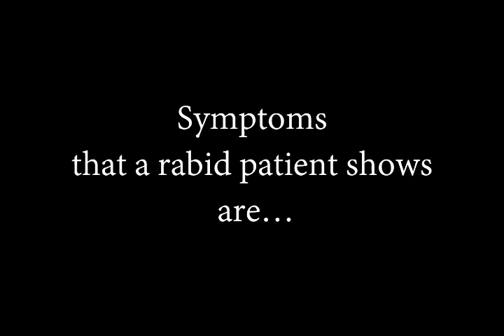Rabies Vaccination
Bharati Vidyapeeth Deemed Univesity Medical College, Pune, Maharashtra.
Rabies
Vaccination
Rabies prevention
Rabid dogs
Prevention against rabies
How to prevent rabies